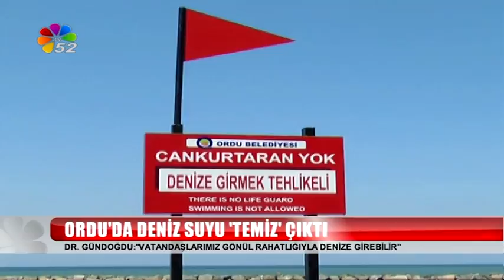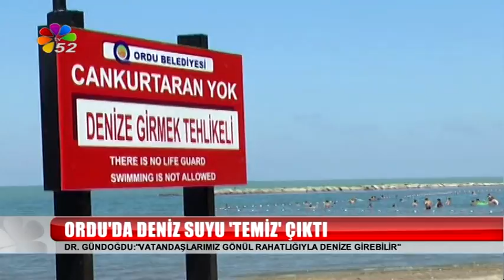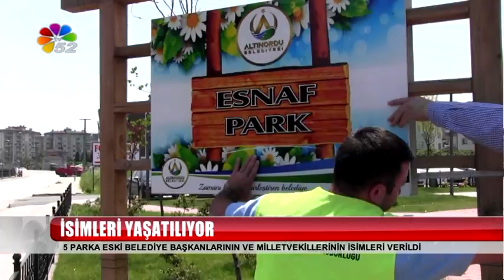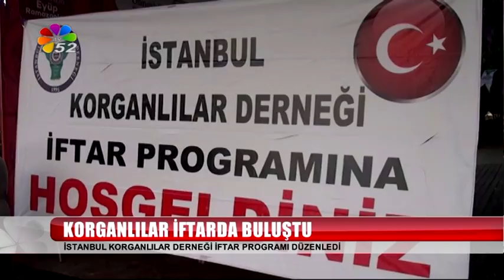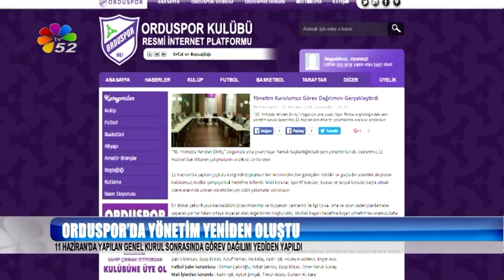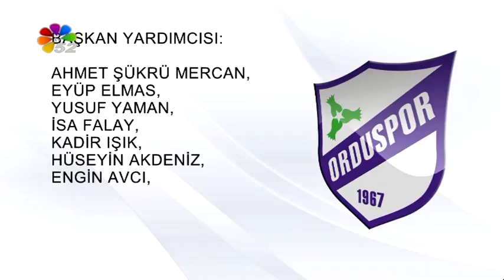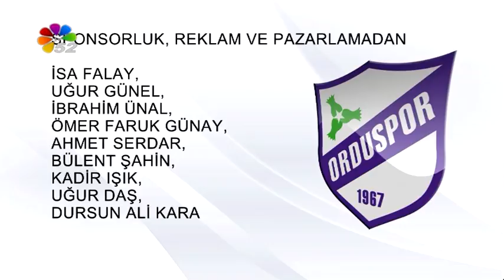22/06/2016 AKŞAM BÜLTENİ